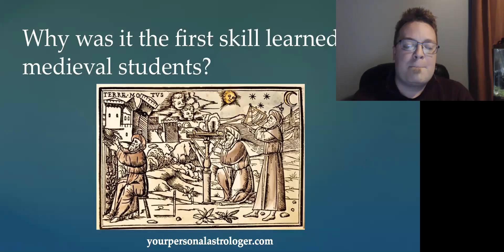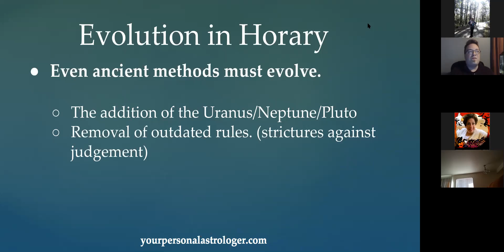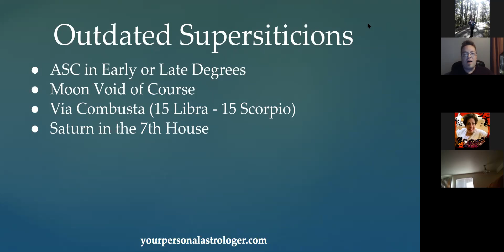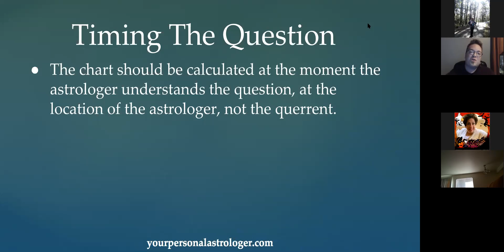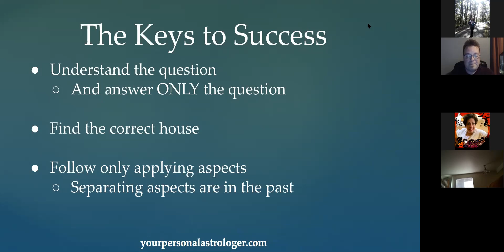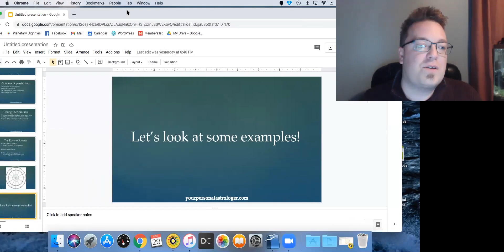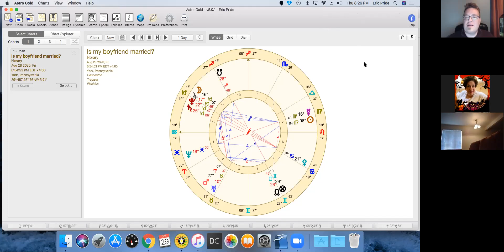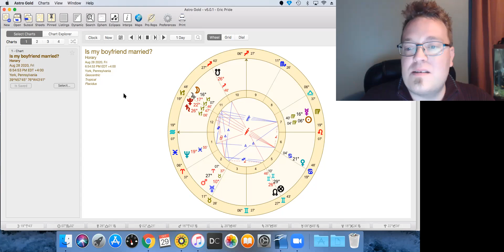Eric Pride - EXPLORING HORARY ASTROLOGY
Recorded at EA Zoom Meetings! October 29, 2020